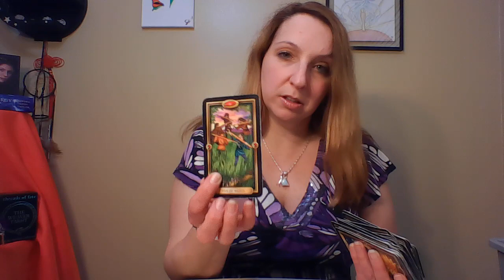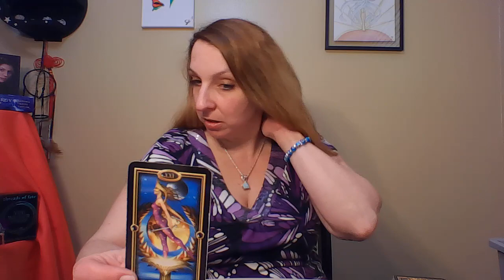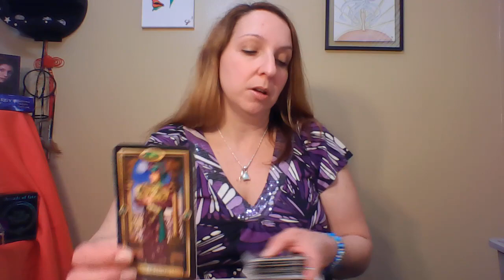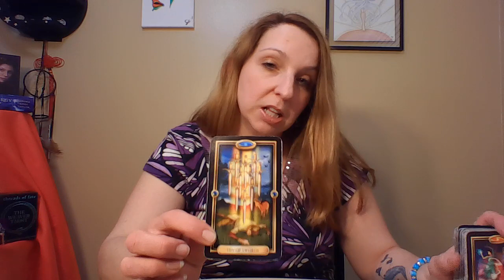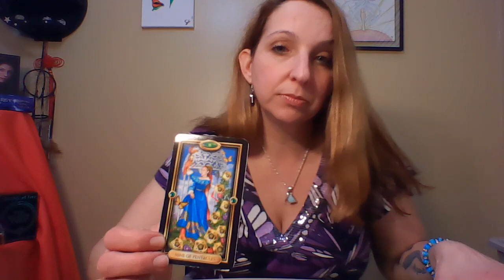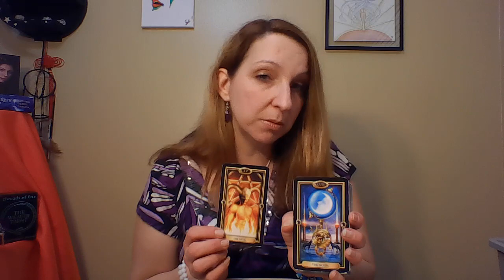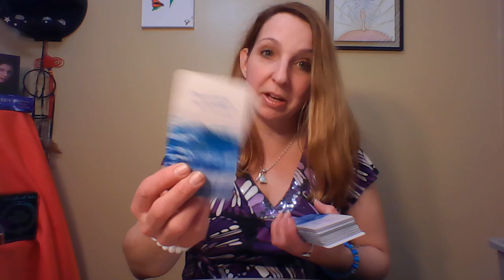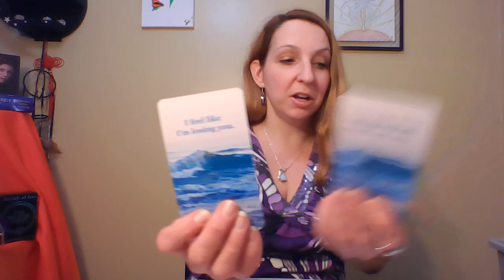GEMINI: THEY'RE COMING...TWIN FLAME REUNION!!! GENERAL LOVE COLLECTIVE TAROT READING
They come rushing back to you!! No more running...they want you!!

I am an Intuitive reader.  I use my intuition when reading Tarot cards as well as pick up energy from those that I connect with and help them to heal themselves. I am a conduit for Spirit, channeled messages come through so I can bring clarity to any situation. I am a Medium, Seer, Psychic, Healer, 5th generational witch and Pleadian.
I am Cancer Sun, Moon, Mercury, Leo Rising.
Please remember that these readings are all general and may not resonate with you. Take what does and leave what doesn't. Don't ever try to make it fit to. Remember you have free will so you create your own reality good or bad. I am just a messenger for Spirit so please use your own judgement when you make your OWN decisions.

Thank you so much, Love to all!